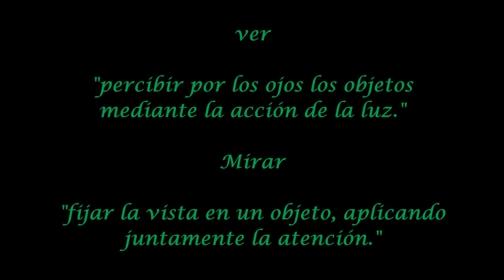DE MI MIRADA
Fijo la mirada en aquello que voy encontrando por mis caminos, a la naturaleza no le cuesta olvidar el largo invierno y los pájaros ya comienzan a alegrar los bosques con sus cantos, aunque todavía en ellos hay animales que han sufrido y mucho los rigores de este duro invierno.